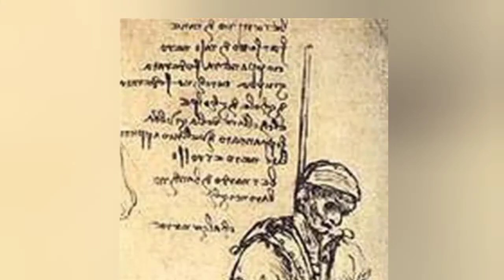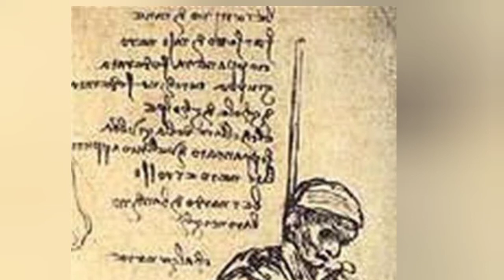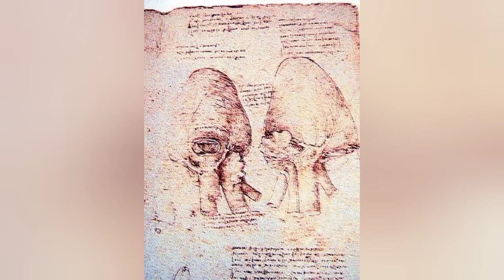ЛЕОНАРДО ДА ВИНЧИ писал шифровки НА АРМЯНСКОМ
Гений эпохи Возрождения писал шифровки по-армянски. Пять столетий ученые ломают голову над тайнами великого Леонардо да ВИНЧИ. Титан оставил потомкам львиную долю своего письменного наследия в зашифрованном виде.Почти все расшифровано и переведено на многие языки. Но код к таинственным записям на некоторых картинах и ранних рисунках Леонардо ученые так и не подобрали.Художница Армине ХАЧАТРЯН, умеющая одновременно писать обеими руками и при этом выводить буквы в зеркальном отображении, как это делал Леонардо, утверждает, что разгадала тайну своего кумира.Армине еще ребенком могла часами неотрывно смотреть на репродукции картин да Винчи, и уже тогда видела то, чего не видели другие.— Папа, гляди, тут внизу по-армянски написано, — однажды сказала дочка отцу, показывая на странные «иероглифы» под рисунком.— Что ты выдумываешь? — не поверил папа, хотя все знали, что Армине может разглядеть мельчайшие детали на заинтересовавшем ее предмете.

Вещий сон

 Мне 47 лет, глаза уже немного ослабли, — говорит Армине. — Но я все еще вижу так, как люди, смотрящие в бинокль с 10-кратным приближением.Если мне нужно рассмотреть что-то очень мелкое, то я как бы переворачиваю свой «бинокль», удаляя предмет на расстояние, позволяющее мне рассматривать его поверхность микрон за микроном. Ребенком я думала, что все видят так.Армине окончила Армянский педагогический институт, факультет изобразительного искусства. Несколько лет работала учителем рисования. Но потом вместе с мужем и детьми покинула родину и перебралась в Липецк. Тут уж было не до рисования. Армине организовала фирму по продаже спецодежды.— Мне некогда было отвлечься даже на телевизор. Засыпала, представляя любимые репродукции. Вдруг мне приснился Леонардо. Он стал убеждать снова взяться за кисти и научиться писать двумя руками одновременно, — рассказывает Армине. — Сон не давал покоя. Судьба будто вела меня к важному открытию.

Тайна сердца

В тот день, семь лет назад, Армине помчалась в книжный магазин. На полке стояла книга «Леонардо да Винчи».— Я наугад открыла ее на странице с рисунком «Сердце». Вгляделась в репродукцию и ахнула, — вспоминает Армине. — Я отчетливо увидела в том месте, где изображено сердце, древнеармянские буквы!Их графика уникальна, хотя отдельные ее элементы уже использовались в разных системах письма: арамейско-пехлевийской, сирийской, эфиопской, греческой…Армине купила книгу и помчалась домой. Обложившись справочниками, она начала читать надпись в углу репродукции: «На лбу горы Масис Страны Муш Слышал я, что турки кастрировали Маминых сестер».Все записи были почему-то вверх ногами.— Это не бесмыссленный набор слов, — предположила Армине. — На рисунке Лернардо изобразил не просто человеческое сердце в двух вариантах, как многие думают, а гору Масис — теперь Арарат, две вершины которой, по легенде, напоминают два сердца — взрослого и ребенка.Записи перевернуты, чтобы подчеркнуть — они велись от имени ребенка, передающего услышанное.Справочники подтвердили ее догадку. Исследователи творчества да Винчи утверждали, что незаконнорожденный сын нотариуса и крестьянки Катерины провел с матерью только пять лет, а потом его у нее отобрали.Тоскуя по ней всю жизнь, он пытался воссоздать ее образ на многих ранних рисунках и знаменитых полотнах. В то время, когда Леонардо рисовал свое «Сердце», Османская империя напала на Армению, которая сотни лет с короткими перерывами была ареной турецко-персидских войн. Об их ужасах, видимо, и хотел сказать да Винчи потомкам.О своем открытии Армине рассказывать никому не стала, решив, что оно, наверное, было уже сделано кем-то до нее. Слишком легко, как ей казалось, читается запись.